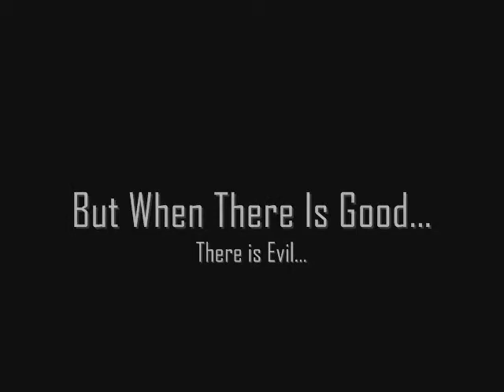Marvel: New Generation Trailer (STOP MOTION)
My new Series!
''Marvel New Generation Season 1'' will release 25.10.13.
The Episodes will Be 5 minutes to 10 minutes.
Hope you enjoy the trailer!
Note: Season 1 will release 25.10.13 but each episodes of the series will release after the 14.10.13 before the 25.10.13.